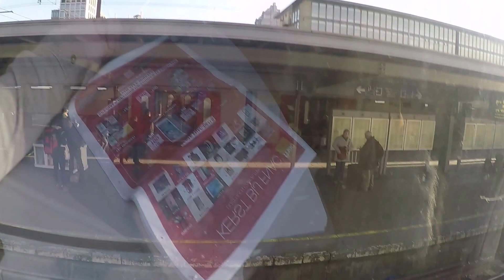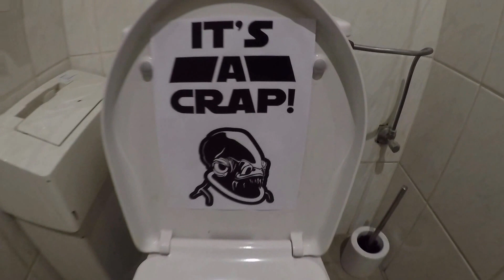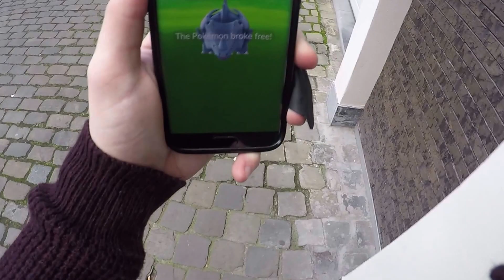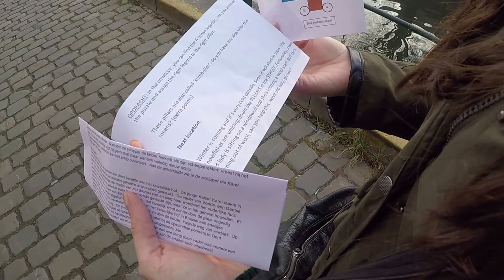Winter Adventures in Belgium - Part One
Hi All,

This is part one of my second trip to Belgium with my Partner in Crime, Matt. We spent most of our time in Gent hanging out with friends and eating all the food and drinking all the hot chocolate/flugel in the Xmas Market. We also took a trip to Brugges.

The entire trip was filmed using my new GoPro Hero5, which i managed to get thanks to my amazingly awesome patrons.

I'm still getting to grips with the Go Pro, so apologies if it is a bit shit in comparison to other GPH5 vids. Also apologies for Matt's finger being a frequent feature in this video.

The music featured in this video is by Soulwax:
1. Krack *Nite Version* - Soulwax
2. Much Against Everyone's Advice - Soulwax